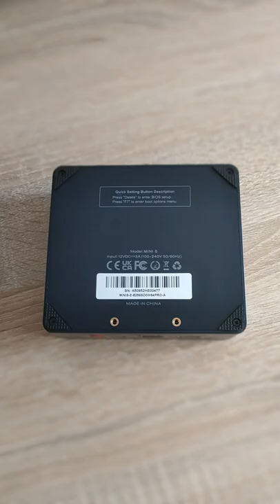Beelink Mini S Intel N5095 8GB RAM 256GB ROM Mini PC - Hands-On